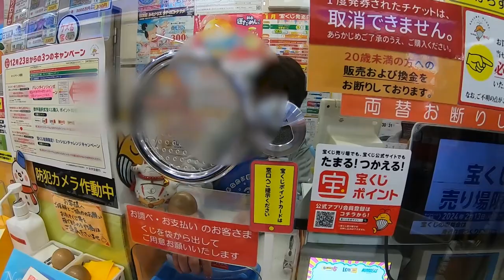HOW TO CASH IN YOUR WINNING LOTTERY TICKET BOUGHT FROM LOPPI LAWSON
This video will show you how to cash in your winning LOTO6 or any lottery ticket bought from a LOPPI machine at LAWSON.